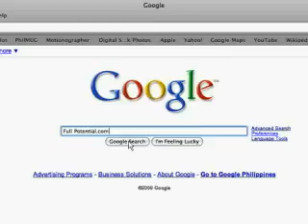Observe Your Current Patterns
FullPotential.com Tips by James Rick. You are exactly where you are because of where you've been. To make important adjustments to your course it's important to notice what track you're on. Take some time now to reflect on the activities you performed yesterday or last week or last month. If you keep doing what you're currently doing - where do you see yourself in a year? Three years? Five years? What did you do yesterday or last week that was empowering? What did you do that was disempowering? Going forward, how could you replace disempowering actions with more empowering ones? Begin thinking about how you could incorporate new empowering actions into your life beginning today as you take an active role in creating your reality.